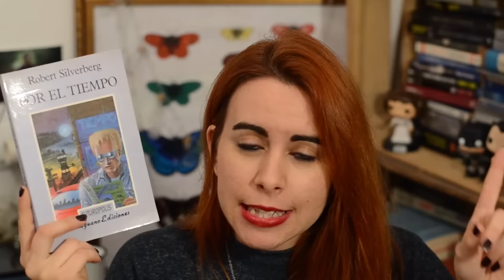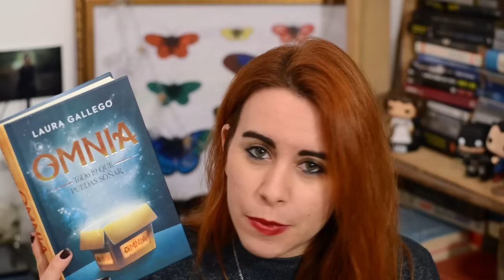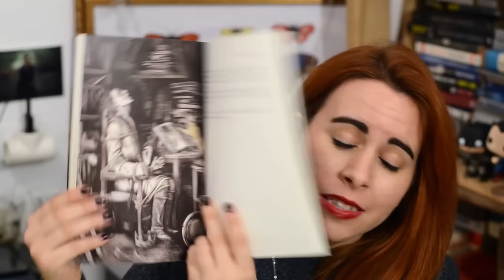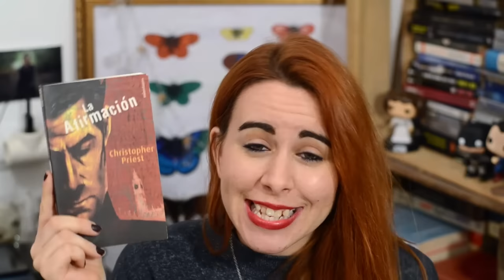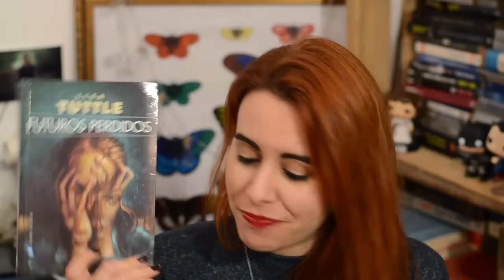MEJORES Y PEORES LECTURAS DEL 2016